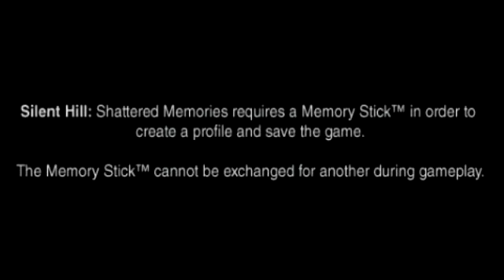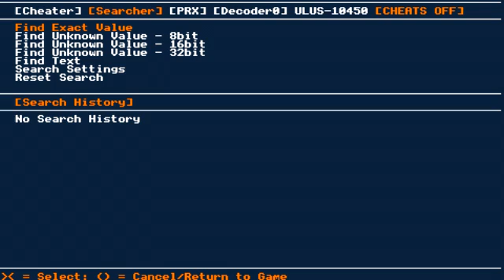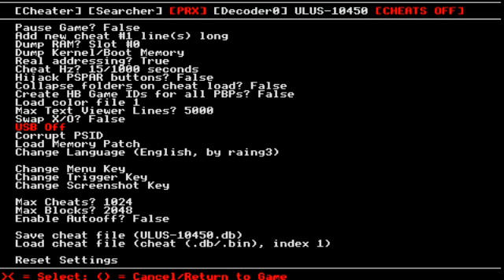TempAR 1.63 PSP Plugin Demo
Demo of TempAR 1.63 by raing3